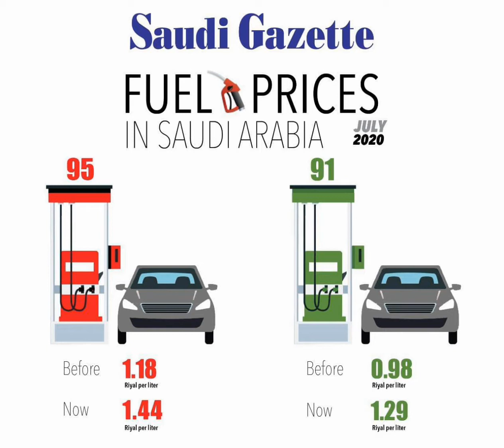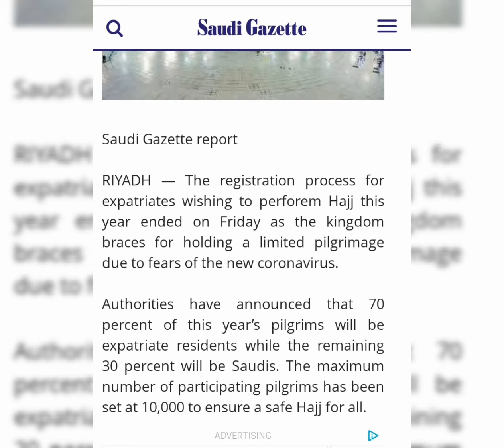News k Khulasay ka Tabassara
Views on News